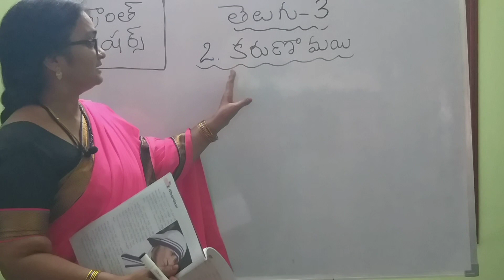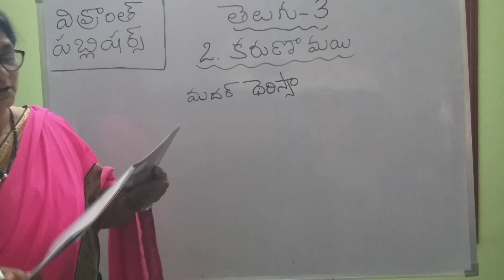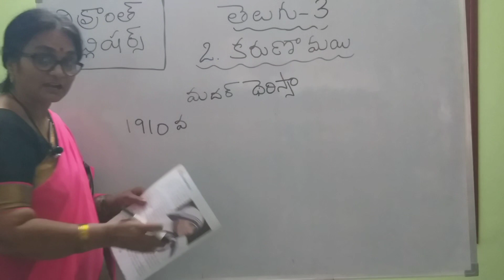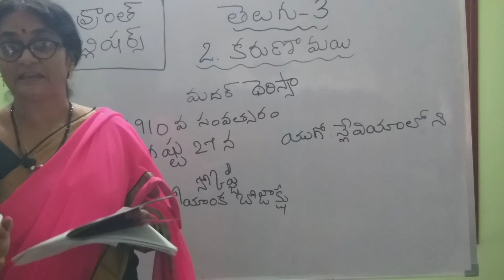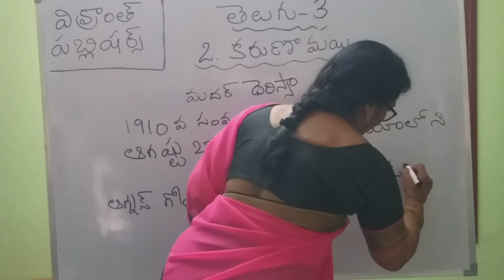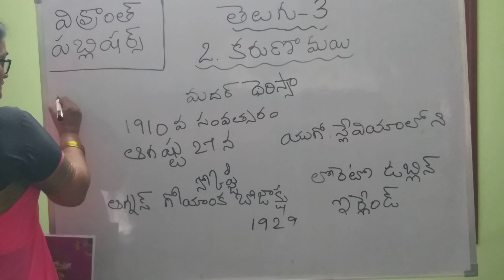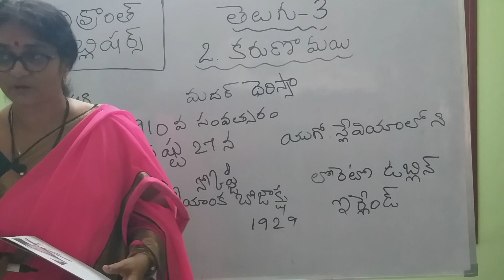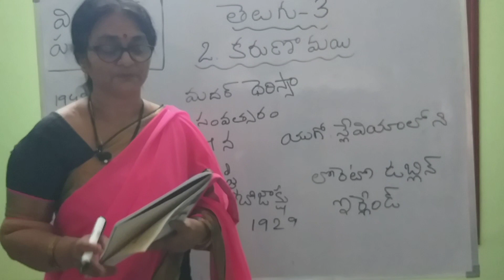VIKRANTH PUBLISHERS TELUGU CLASS 3 LESSON 2 KARUNAMAYI PART 1